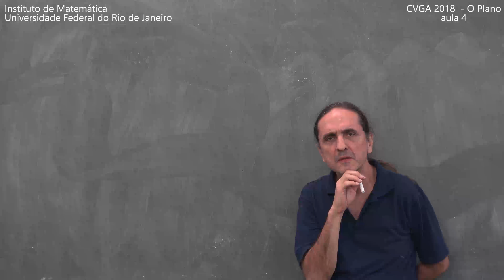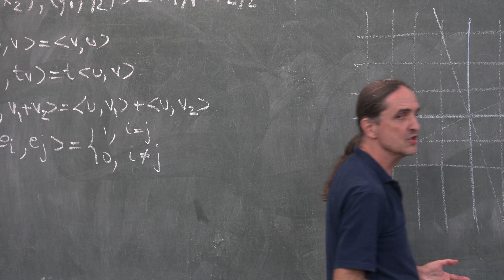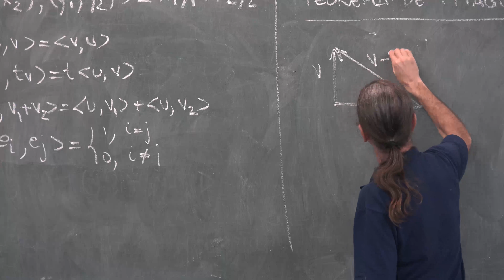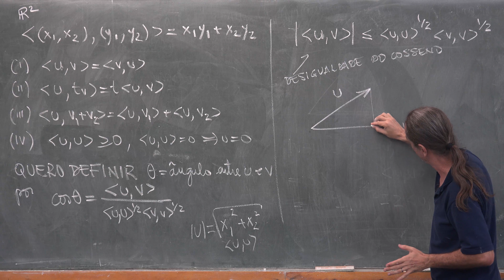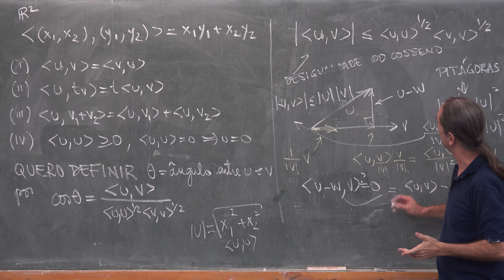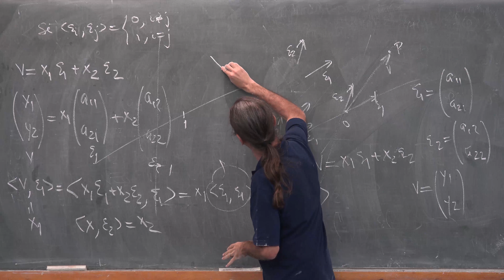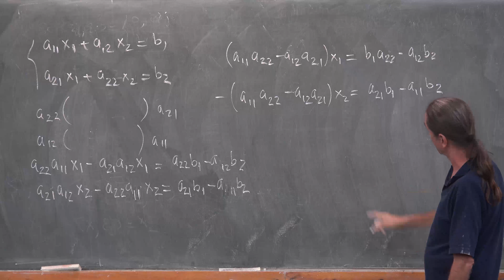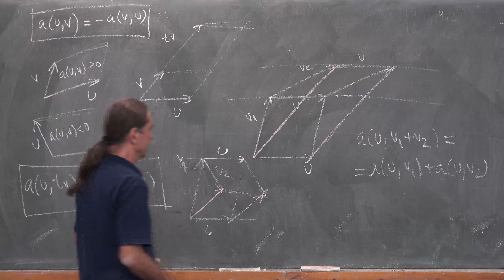CVGA 2018 4 Decomposição em Valores Singulares; Determinante; Programação Linear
Definição algébrica do Produto Escalar 00:00:58
Produto escalar em Rⁿ 00:03:32
O Teorema de Pitágoras 00:09:41
A Lei dos Cossenos 00:14:41
Definição de ângulo a partir do produto escalar 00:16:31
Outros produtos escalares 00:19:52
A "Desigualdade do Cosseno" (Cauchy-Scwarz-Buniacóvsqui) 00:22:30
Otimização - Programação Linear 00:31:46
A Decomposição em Valores Singulares (SVD) 00:42:44
Demonstração da existência da SVD 00:48:13
Sistemas de Coordenadas e o Produto Escalar 00:59:31
O Determinante 01:07:24
Determinante como uma "Área com Sinal" 01:14:50
Propriedades da área com sinal 01:16:58
Fórmula do determinante 01:25:00
Determinante de matriz 01:27:00
Determinante de Transformação Linear 01:27:40
o Determinante do produto é o produto dos determinantes 01:34:20
Nova explicação do determinante 01:40:27